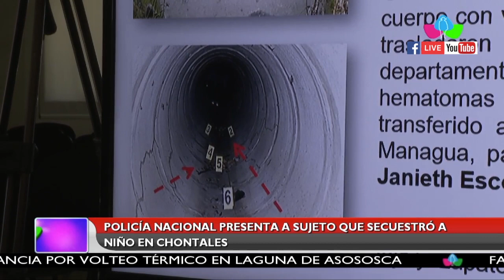Policía Nacional presenta a sujeto que secuestró niño en Chontales